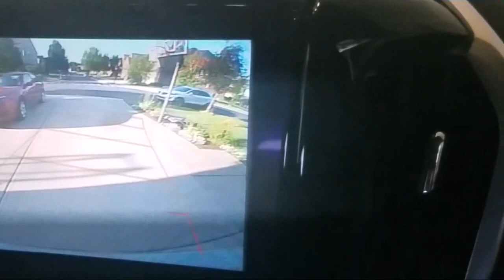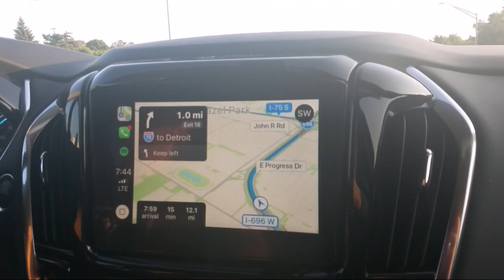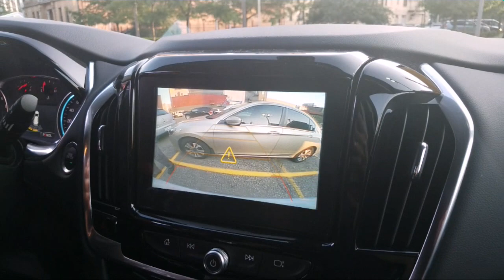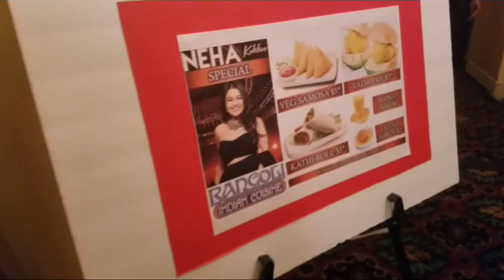Neha Kakkar Concert||আমার প্রিয় সিঙ্গার এর কনসার্ট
Find all kind of Sylheti traditional cooking, my own recipes and my everyday lifestyle videos here in Sylheti language. I created this channel to connect with all Bangladeshi people all over the world and represent sylhet through my Channel.

That doesn't mean it's only for sylheti people or sylheti community. It's for all my  viewers who is interested to learn something new. I think it's a good way to explore a specific community.

My non Sylheti Viewers please listen to me once with patience, and love. I am sure you will find it interesting and without you I can't reach my goal. Please show me your love and support. Without everyone's support I am nothing.

I am a housewife and a working mother with loads of dream. Hopefully one day I can achieve my dream and show the world that there is no limit to dream and language can't be a barrier for success.